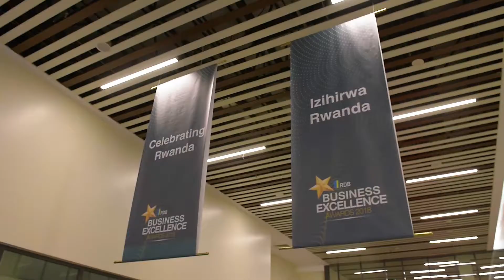RDB: Business Excellence Awards 2018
Celebrating Outstanding work in the business sector